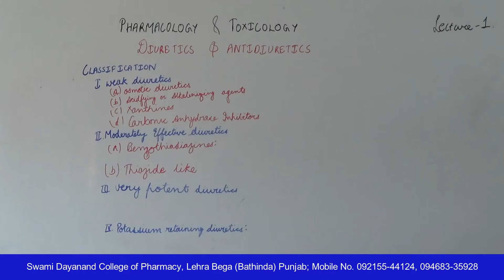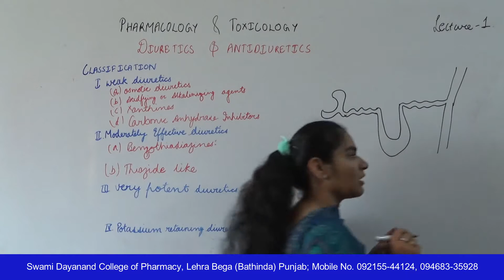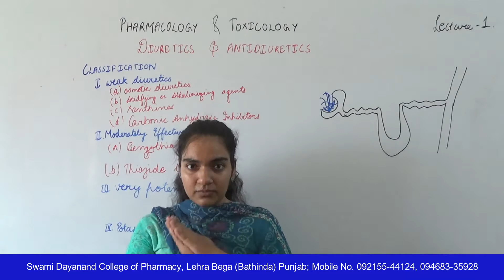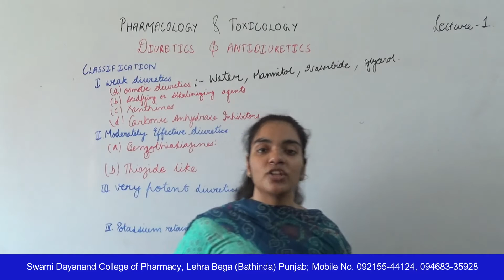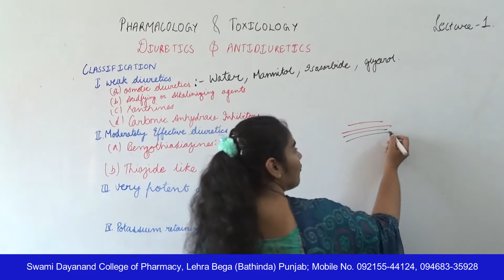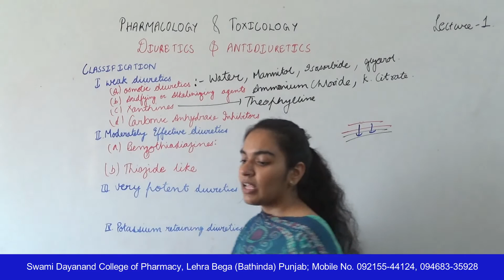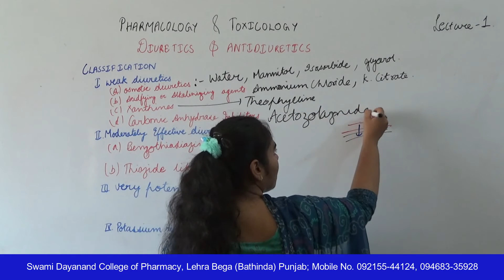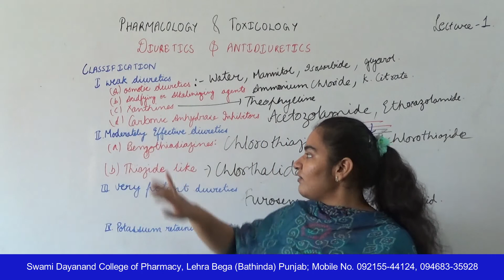Pharmacology & Toxicology; Diuretics & Antidiuretics, Lecture 01 HD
Name of Course : Diploma in Pharmacy
Class : Second Year
Subject Name : Pharmacology & Toxicology
Topic : Diuretics & Antidiuretics